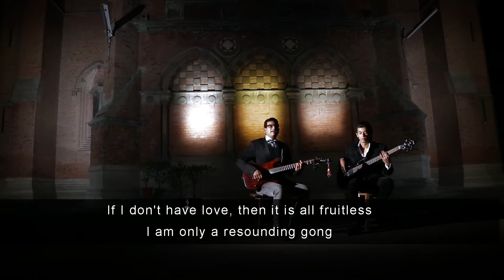Ager Main Ferishtoun Ki Boloun Zubanain | Worship Song | 1st Corinthians | Hammad Baily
►Singer:
►Lyrics & Composition:
►Music & Mix/Master:
►Recorded & Mastered:
►DOP:
►Edit/Post:
►Date:

This song is taken straight from bible 1st Corinthian's chap 13. very special thanks for man of God brother Khalid Emmanuel. Video by Sohail Joseph